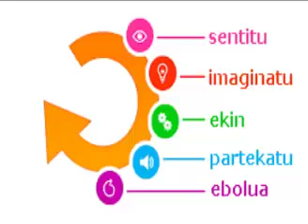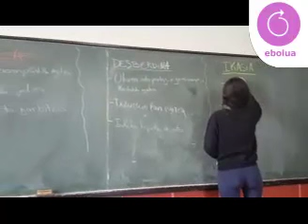DFC España 2016, Txikien patioa alaitzen (Alegrando el Patio de infantil), La Asunción ikastextea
DFC España ha recibido el proyecto Txikien patioa alaitzen (Alegrando el  Patio de infantil) de La Asunción ikastextea, de Guipúzcoa. Así nos cuentan en qué consiste: Al grupo de 4B de Secundaria se les propuso que si pudieran qué les gustaría cambiar del Colegio. Tras sopesar varias opciones decidieron que el patio de los pequeños estaba muy triste y que ellos podrían mejorarlo.
Siente: hablaron con los pequeños y escucharon sus sugerencias
Imagina: barajaron las opciones y eligieron tres campos de acción (huerta, color y juegos).
Actúa: repartieron tareas y se pusieron manos a la obra.
Comparte: enseñaron el patio renovado a los niños, profesores y familias y mandaron un escrito al periódico y TV local
Evolúa: reflexión final en la que los alumnos plasmaron las dificultades que habían encontrado en el proceso, lo que habían aprendido y lo que más les había llamado la atención del proceso.
 Tipo de centro: Concertado.
 Grado de los participantes: Secundaria.
 Categoría: Escuela.
 Subcategoría: Infraestructura escolar.
Entrada: 302.